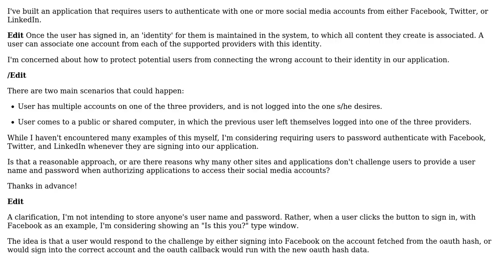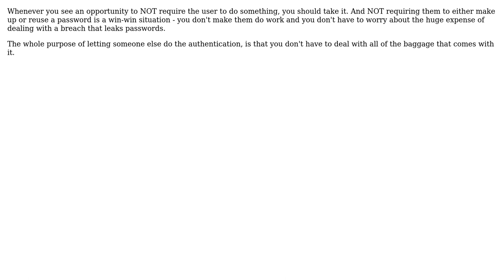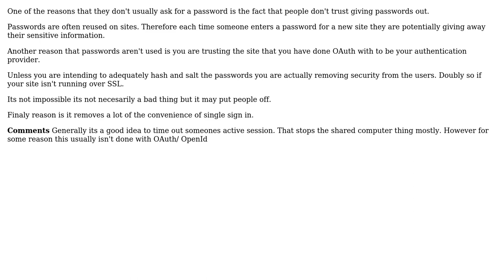Is it reasonable to require passwords when users sign into my application through social media...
Software Engineering: Is it reasonable to require passwords when users sign into my application through social media accounts?

With thanks & praise to God, and with thanks to the many people who have made this project possible! | Content (except music & images) licensed under CC BY-SA | Music | Images & others | With thanks to user Reactgular user Krzysztof Kozielczyk user jmoreno user BrMcMullin user Athas and the Stack Exchange Network Trademarks are property of their respective owners. You are responsible for your own actions.